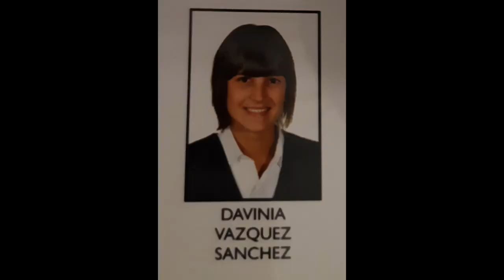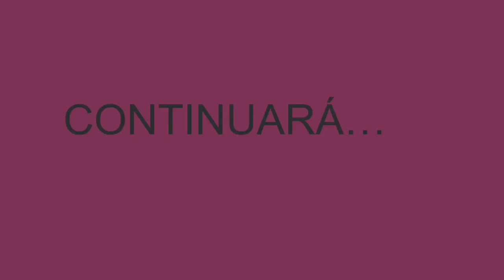MI VIDA EN UNOS MINUTOS.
Si quieres conocer más sobre mi, desde mi CONCEPCIÓN hasta el día de hoy, pasando por todos los momentos de mi vida... ¡no te pierdas este vídeo!
Prometo hacerte pasar un buen rato.
¡Fotos y testimonios te esperan!